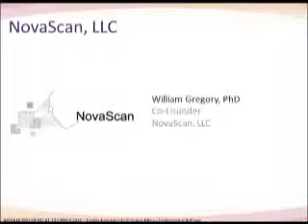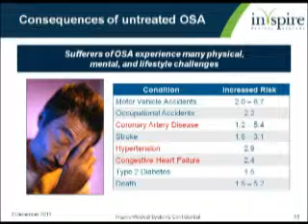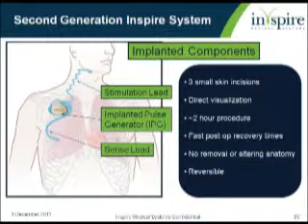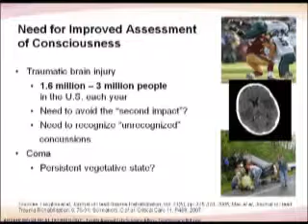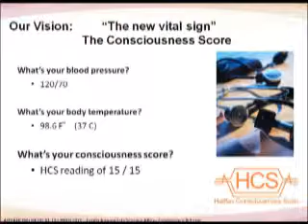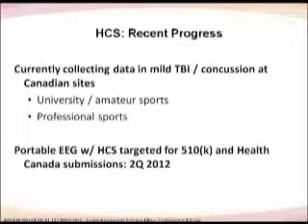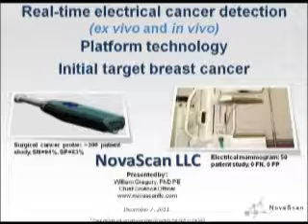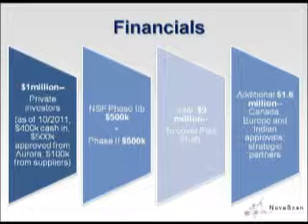LifeScience Alley 2011 Conference Lunch Session #3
New Technology Showcase